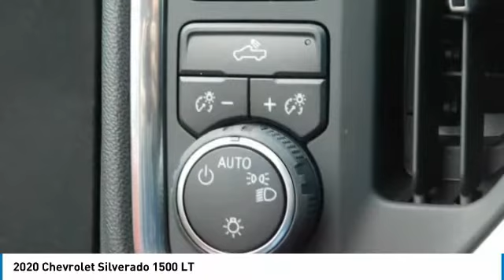2020 Chevrolet Silverado 1500 LG259142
2020 CHEVROLET SILVERADO 1500 Garland, TX
Stock# LG259142

Jupiter Chevrolet
11611 Lyndon B Johnson Fwy

Red Tintcoat 2020 Chevrolet Silverado 1500 LT RWD 8-Speed Automatic EcoTec3 5.3L V8

2020 Chevrolet Silverado 1500 LT RWD includes our Jupiter Advantage: Lifetime power-train limited warranty, alloy wheel protection, door ding protection and MORE! Excludes GM Certified Vehicles, other restrictions may apply. Ask your sales associate for details. Price includes: $1000 - Silverado w/PDA (Texas Edition) Incremental Consumer Cash. Exp. 03/02/2020 $5500 - GM Consumer Cash Program . Exp. 03/02/2020 $750 - Chevrolet Select Market Conquest Purchase Private Offer Program. Exp. 03/02/2020